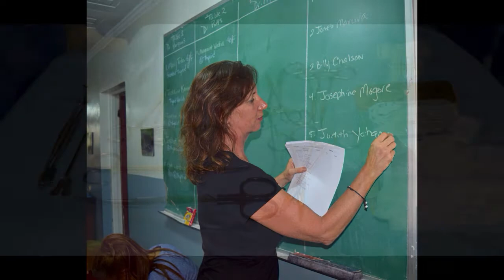KR Team 22 2016